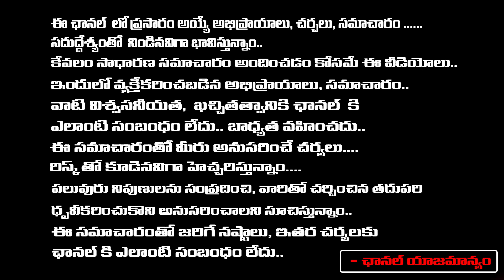Vivekananda Case Update :Supreme Court Key Decision On Accused | Red Tv